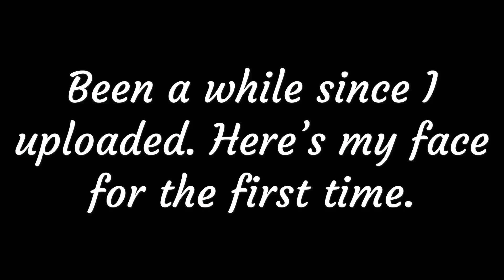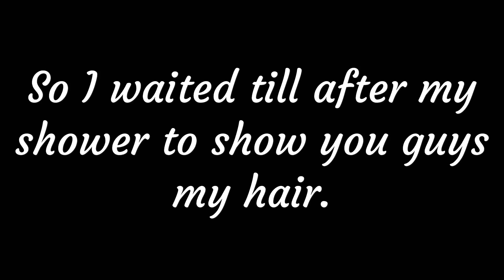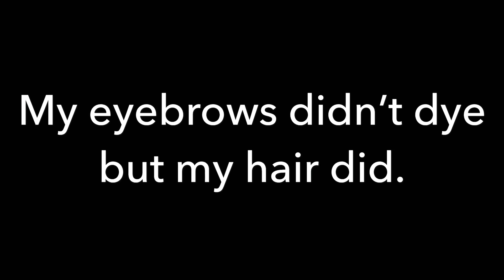Black Is The New Pink!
I dyed my hair from being a badly faded pink to a black. I hope you enjoy. More videos to come.